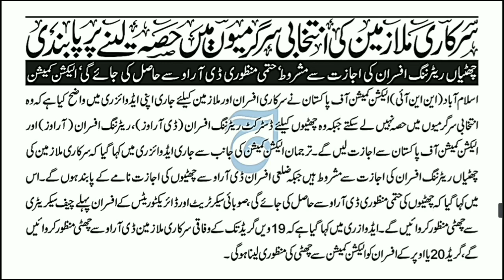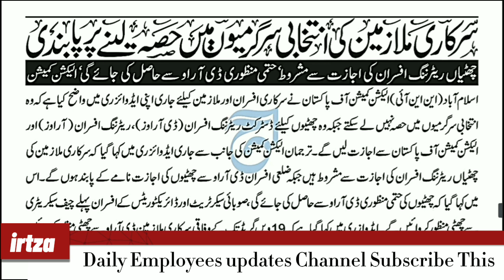ECP warns govt employees against participating in political activities | latest updates for employee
ECP warns govt employees against participating in political activities
Breaking news for Govt Employees and pensioner|| Alert message for Govt Employee Election Commission
ECP warns government employees against political involvement
The Election Commission of Pakistan (ECP) on Tuesday has issued a pre-general election advisory, instructing government officers and employees to refrain from participating in political activities.
The advisory specifies that government officials and employees were prohibited from taking part in election activities.
According to the issued circular, the government officials and employees are restricted from engaging in election activities.
Government officials seeking leave must obtain approval from Returning Officers (ROs), while district officers are obligated to seek permission from the District Returning Officers (DRO) for their leaves.
According to the ECP advisory
federal government employees up to grade 19 can have their leave sanctioned by DROs.
The advisory specifies that officers in Grade-20 and above are required to obtain leave approval directly from the Commission.
latest news,govt employees news today,govt employees news
israel palestine latest updates
latest updates
punjab latest updates
latest election update
latest update,employee management system,top latest 100 jobs in pakistan 2023
politics
employee
cases against nawaz
petrol latest price
latest english news,asif zardari latest
pakistan politics
asif zardari updates